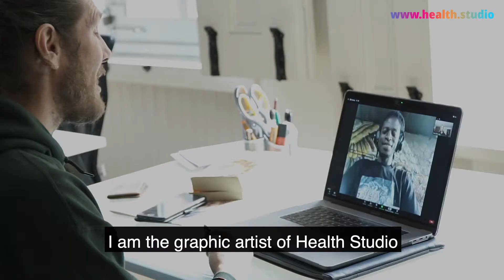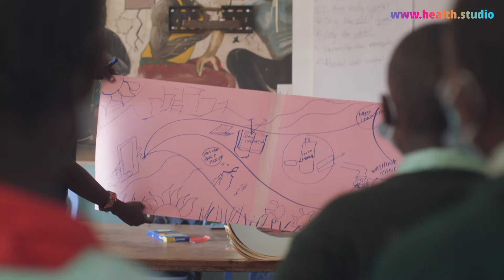Mural exposes Covid disinformation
One of the largest murals in Africa exposes Covid disinformation 🙌

Amazing street artist @msale_ created a huge 70-meter mural for @healthstudiokenya on the walls of a school in Nairobi, Kenya, to raise awareness on coronavirus disinformation in the country.

Kids from the Kabiro human development centre in Kawangware helped develop the mural design and paint the final piece!

Incredible work 🎉